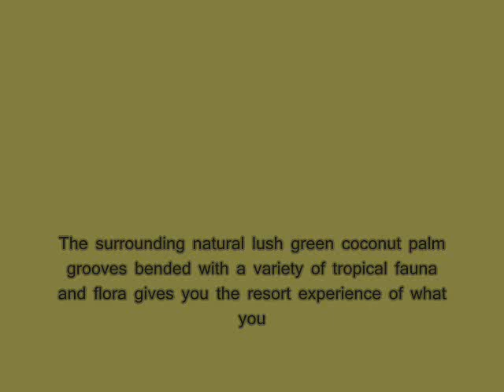Unawatuna Beach | Guest House | SriLanka Stay | hotel resort and Restaurant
You can enjoy the fresh and tasty Sri Lankan foods in here with special made banana food products. There are various kinds of foods specially made from banana and you will never forget the tasty. Not even that we provide the traditional Sri Lankan foods for guests in traditional way. The staff well trained and skillful about traditional Sri Lankan foods and Western food. They will make what you want in a short time with Sri Lankan spices.